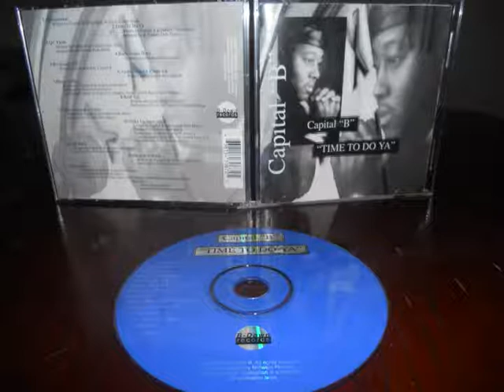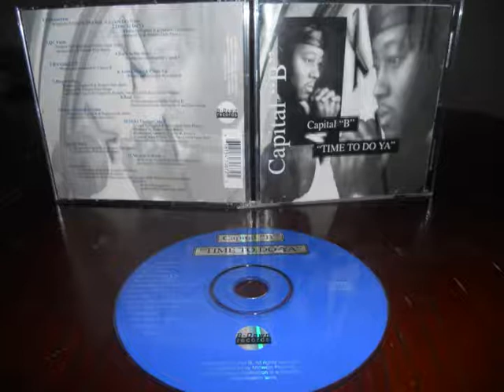Capital B - Real Tip - 1997 - Davenport,IA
Super Dope Klassic
One The greatest G-Funk Albums
1st Press 1997